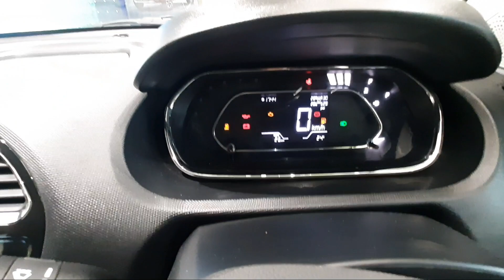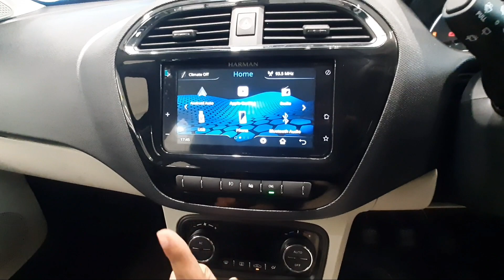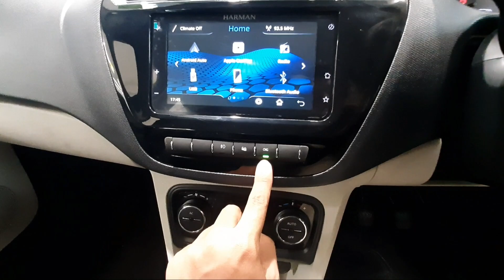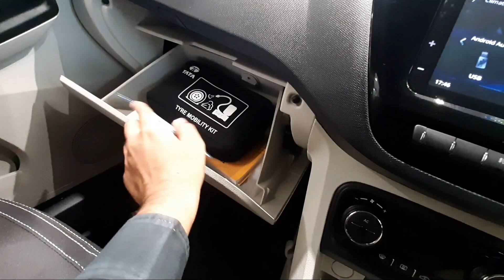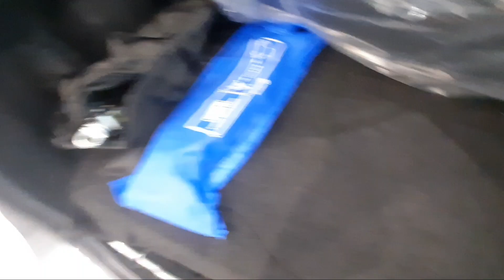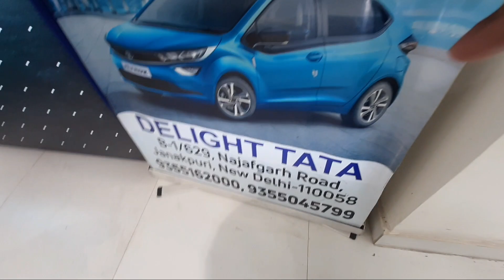Tata Tiago xz+ 2023 Review and features HRA